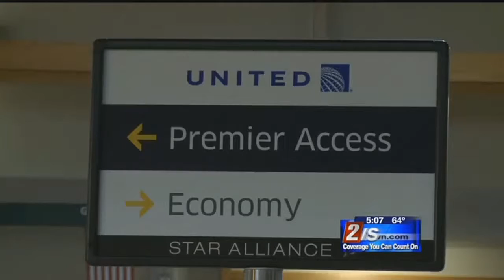7/8 - 5pm - Local Travelers Affected by United Airlines Glitch